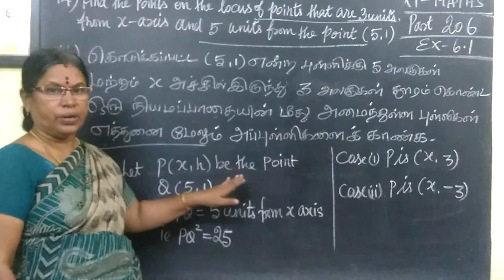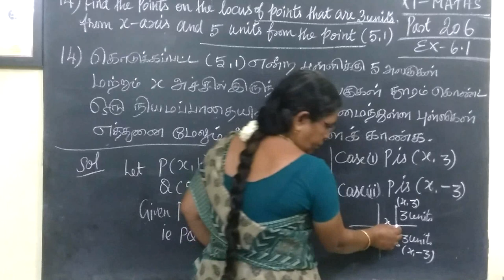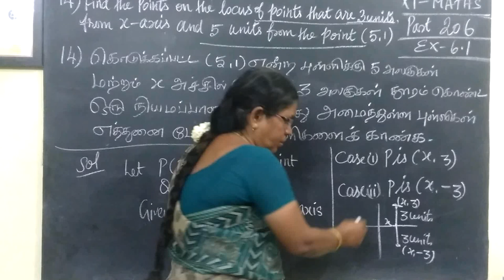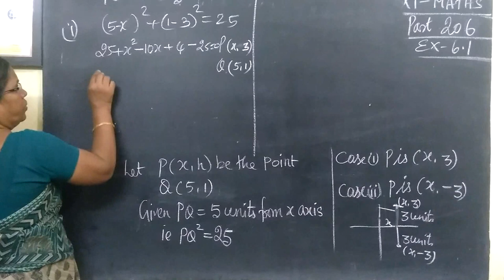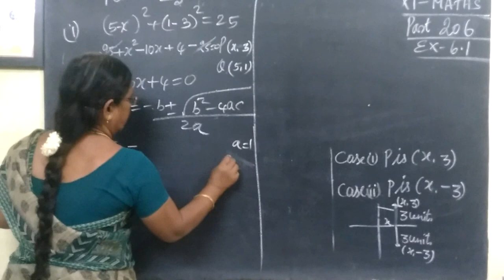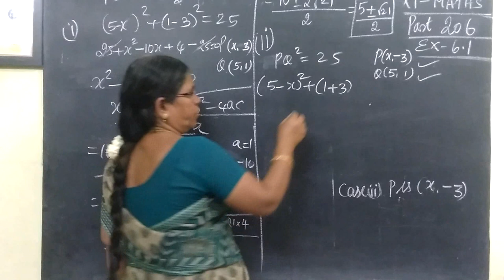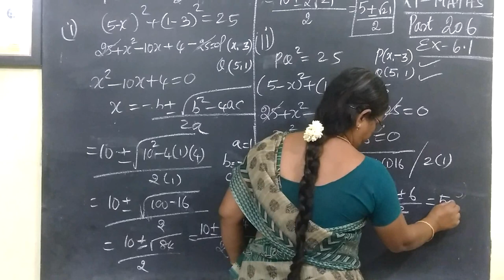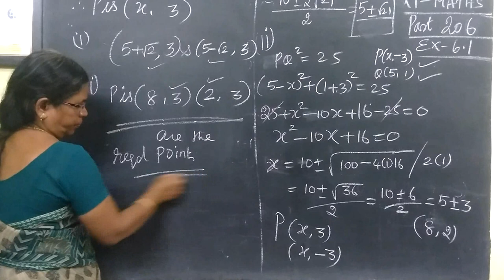11-M [206] Ex 6.1-14 Two dimensional AG Gomathidharmarajan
11-M [206] Ex 6.1-14 Two  dimensional AG Gomathidharmarajan